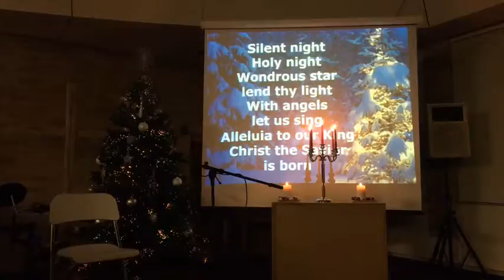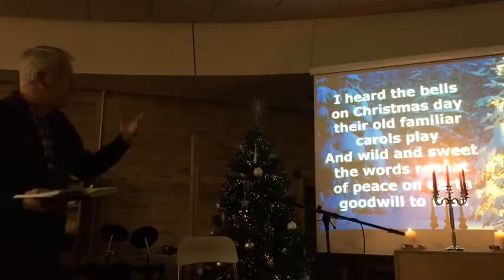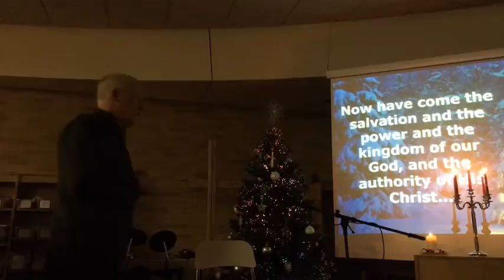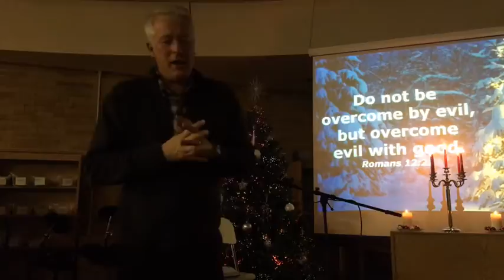I Heard The Bells On Christmas Day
That first Christmas was supposed to be a silent, holy night, right? At least that's what most of the Christmas carols would have us believe. But maybe Christmas doesn't feel very quiet and peaceful for you. This message will help you get the right perspective.